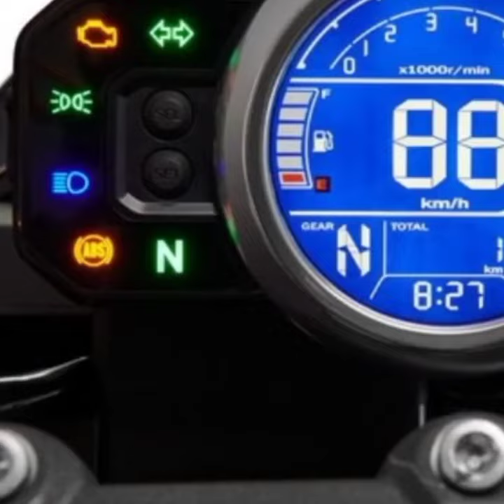Honda CBF 190 tr coming soon India 🤩2022 bs jaldi aa rahi h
hello

          Honda scrambler bike cbf 190 tr ko 2022 me lane wali h isko bhi try kr skate h

ab maza new , riding ka